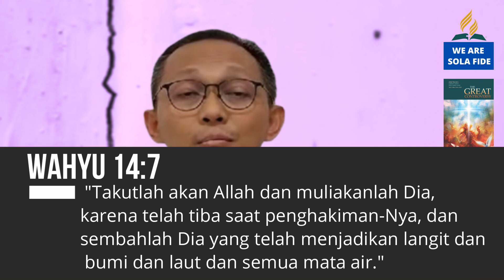Pelajaran Sekolah Sabat 09 Juni 2024, "Konflik Terakhir Kitab Wahyu"